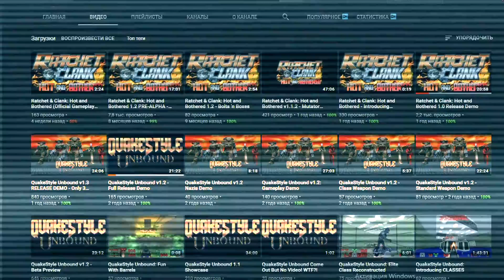🙀🤖Ratchet and Clank: Hot and Bothered - Модобзор🤖🙀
Конверсия 3D платформера про ломбакса механика Рэтчета и его Металлического Друга Кланка на DooM. Кто имел при себе плойку, тот вспомнить.

Ratchet & Clank: Hot and Bothered от That Blind Guy -
(Кровь и циферки включены в сборку)